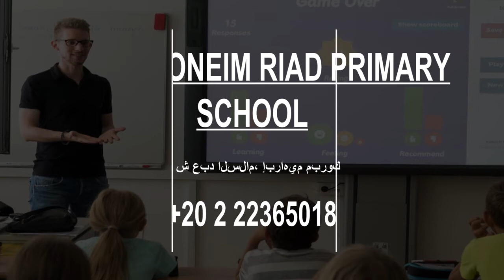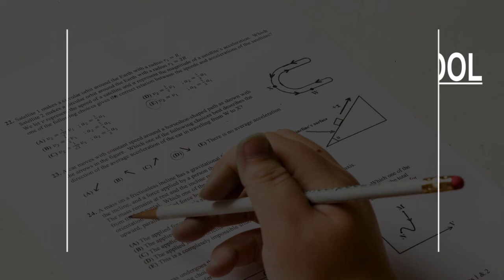Elementary School in Cairo, Egypt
Must Watch…. Best Elementary School in Cairo, Egypt

This list of Best Elementary School in Cairo, Egypt has been compiled by our Education experts after online / offline research combined with the reviews from our users. If you know any institution that we missed, please mention in the comment box below. This list will be updated from time to time.

List:

Abdel Moneim Riad Primary School
9 ش عبد السلام، إبراهيم مبروك

El Adawy Primary School
 14 متفرع من حارة اليهود

Fouad Galal Primary Mixed School
Elementary school

Abou El Ela Primary School
Elementary school

El Nil Primary Experimental Language School
Elementary school

Lycée Français Du Caire - Zamalek
Elementary school

Omar Ibn Abdel Aziz Primary Mixed School
Elementary school

El Qadeseya Primary Mixed School
Elementary school

مدرسة العائلة المقدسة (PCC)
10 Al Qabisi

Amr Ibn El Aas Primary School
Elementary school

El Yarmouk Primary School
 1 ش منشية الجمل

Osman Ibn Affan Primary School
8 ش مستوصف الكرمليت

Sahara International School
5 Seif Al Din Al Mahrany Street، Ramsis Square

El Shaheed Atef El Sadat Primary School
6 el reqaba el edareya division

El Amreya Primary Mixed School
Elementary school

Malvern College Egypt
B2-B3 South Ring Road, Investment Zone Kattameya, Cairo, Egypt Cairo

Sedq El Wafaa Primary School For Girls
Elementary school

مدرسة الكمال الابتدائية
6 Al Qasabi Moez Ledin Allah El Fatemi st. El-

Belal Primary School
6 Abou Wafia